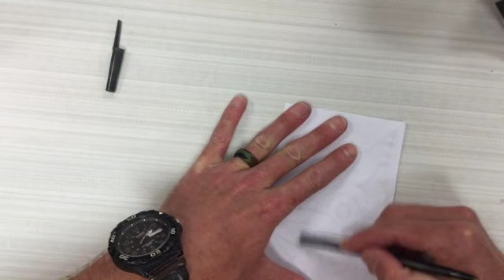Radial Design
This video is about Radial Design